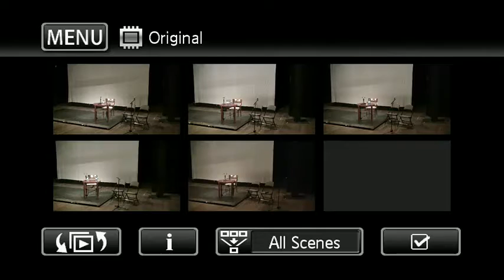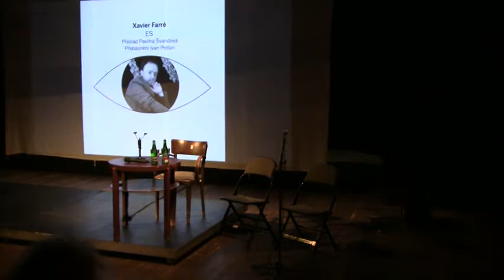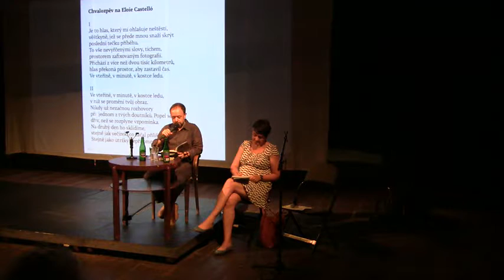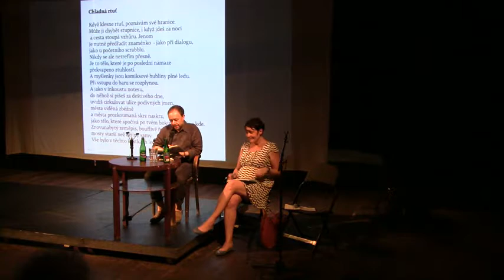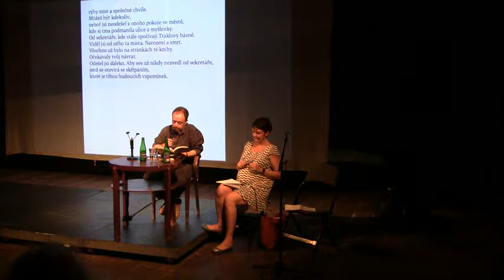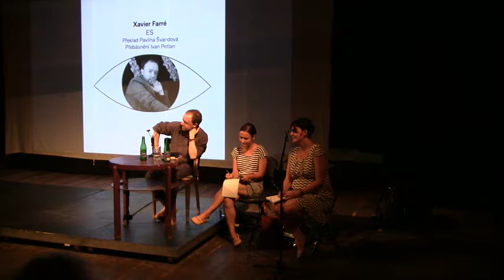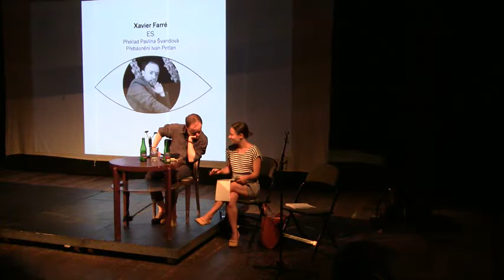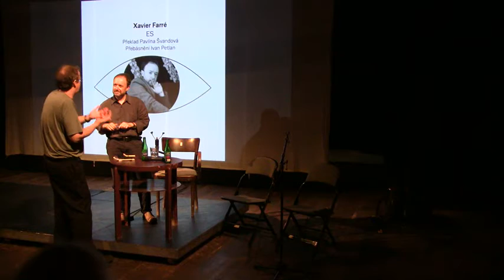Měsíc autorského čtení / Mes de lectura de autor / Authors´Reading Month 2016: Xavier Farré (Brno)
Měsíc autorského čtení je největší středoevropský literární festival, který probíhá v Brně, Košicích, Ostravě, Lvově a Wroclawi

Xavier Farré:
Katalánský básník, překladatel, literární vědec, narozen 1971 v malé vesničce poblíž Tarragony. Jako spisovatel a překladatel v jedné osobě má silnou vazbu na střední a východní Evropou: překládá z polštiny a slovinštiny do katalánštiny i španělštiny (Czesław Miłosz, Adam Zagajewski Zbigniew Herbert aj.), jeho básně jsou do těchto jazyků také překládány, krom toho i do chorvatštiny, švédštiny, angličtiny nebo francouzštiny. Je velkým příznivcem tzv. minoritních jazyků a literatur. Naposledy mu v roce 2014 vyšla sbírka Punt rere punt [Bod za bodem].